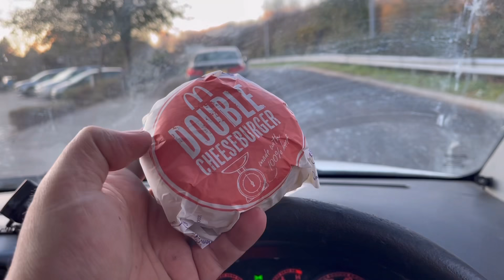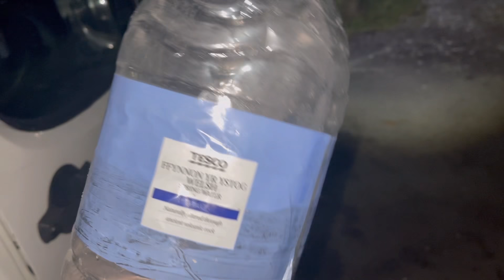Sea Fishing in North Wales U.K.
An adventure around North Wales fishing 3 different venues!